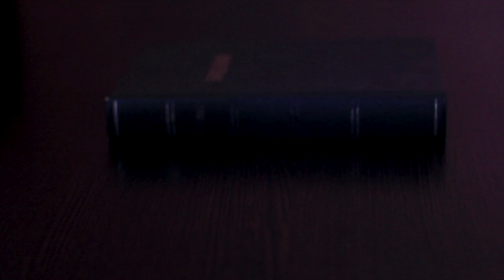10 DÍAS DE ORACIÓN - PRIORIDADES DE LA FE - VALOR, PASIÓN Y PERSEVERANCIA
PRIORIDADES DE LA FE 🕯

Es momento de dedicar nuestra vida a Dios, una oportunidad para reconocerlo en todo sentido, en estos DiezDíasDeOración 🛐.

Hoy junto a tu programa BuenosDíasUR y nuestra oradora invitada Silvia Patricia Medina meditaremos en el tema: VALOR, PASIÓN Y PERSEVERANCIA 🤗.